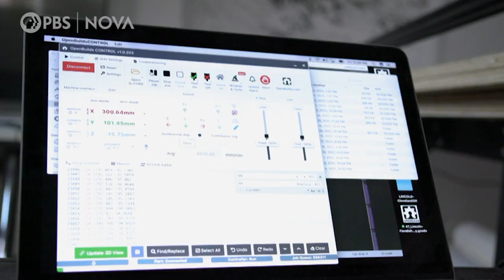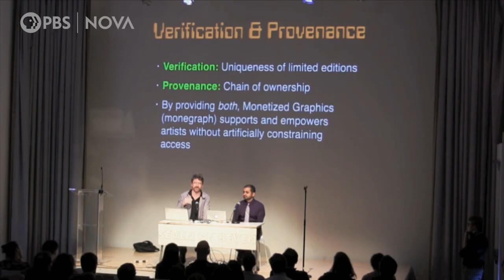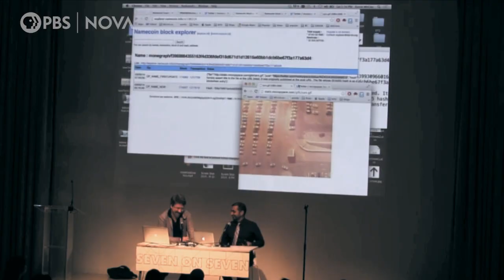How the NFT Was Invented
It only took 24 hours for an artist and tech entrepreneur to create the non-fungible token (NFT). Here's why they did it.

This excerpt from a NOVA documentary is made possible by viewers like you.